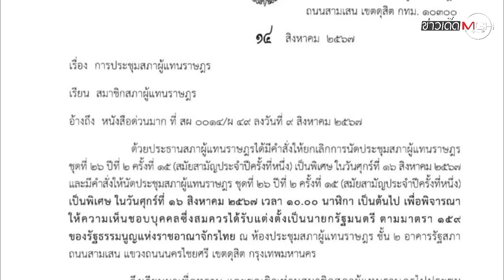ปิดฉาก "เศรษฐา ทวีสิน" นายกรัฐมนตรี 358 วัน : ข่าวเด็ดแมเนเจอร์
ปิดฉากเก้าอี้นายกรัฐมนตรีคนที่ 30 ของ "เศรษฐา ทวีสิน" หลังศาลรัฐธรรมนูญวินิจฉัยให้พ้นจากตำแหน่ง เหตุแต่งตั้ง "พิชิต ชื่นบาน" ซึ่งเคยถูกศาลฎีกาพิพากษาจำคุกเป็นเวลา 6 เดือนให้ดำรงตำแหน่งเป็นรัฐมนตรีประจำสำนักนายกรัฐมนตรี ชี้การแต่งตั้งแสดงให้เห็นว่าไม่มีความซื่อสัตย์ สุจริต เป็นที่ประจักษ์ ขาดคุณสมบัติตามรัฐธรรมนูญ คาด 16 ส.ค.นี้รู้ใครขึ้นเป็นผู้นำคนที่ 31 แห่งสยาม